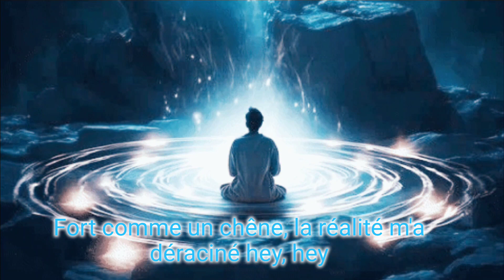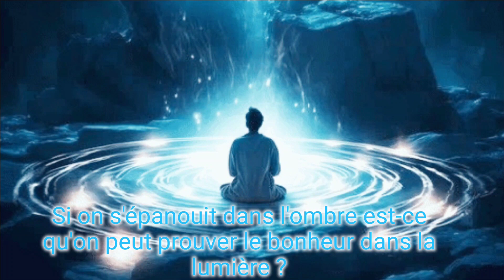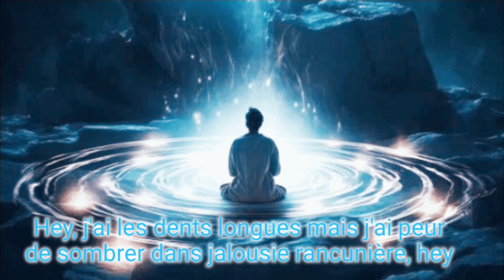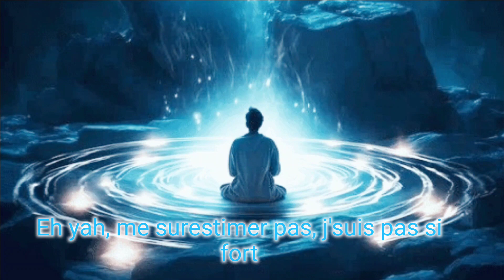L Genius - Thérapie (Paroles)